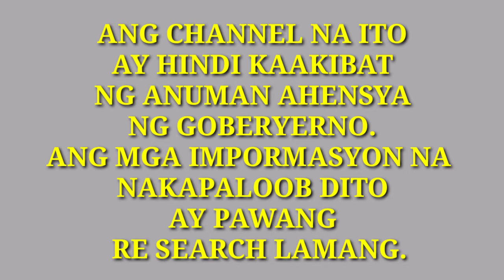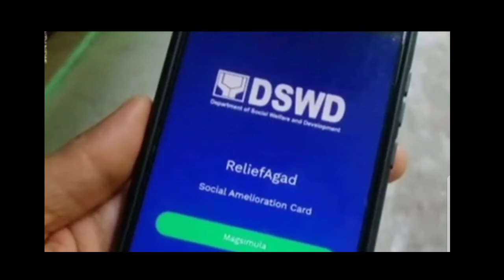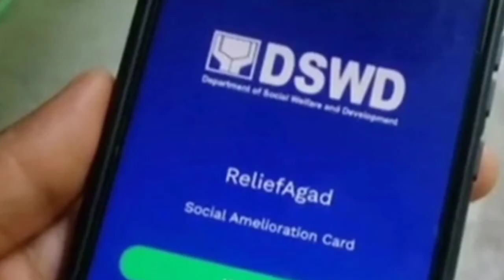Sap 2nd Tranche Update | Proseso ng pagsasagawa ng Digital Payment thru Unionbank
Ang Channel na ito ay hindi kaakibat o pagmamay ari ng kahit anong sangay ng gobyerno.Ang video ito ay hinango lamang base saginawang pananaliksik ng inyong lingkod mula sa mga lehitimong mapagkukunan ng inmpormasyon.
Ang layunin ng channel na ito ay upang magbigay ng kaalaman, kapaki pakinabang at lehitimong impormasyon sa lahat ng Pilipino na nangangailangan ng gabay upang masagot ang kanilang mga katanungan.